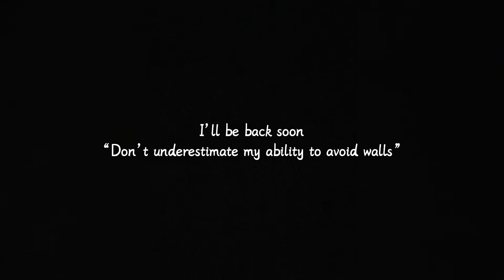Stuck at home - 2020-21 season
Just a short fun video I made a while back... when you can’t go to the mountains bring the mountains to you... Enjoy!